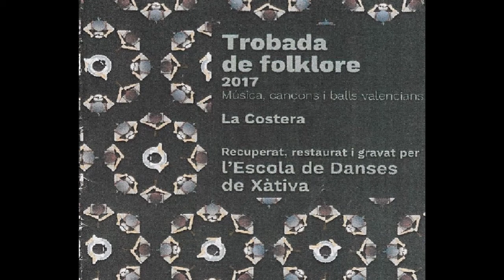8 JOTA La Granja de la Costera 0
Canten Manu Chàfer, Joan Carles Talon i Joan Carles Colomer